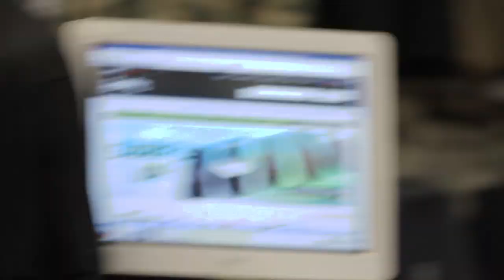Sneaker Head Confessions shows love with the Grape 5s!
Young Nay Zavala is an upcoming photographer who puts in a lot of time, work and effort with Sneaker Head Confessions by doing photography.  So they decided to do a surprise visit and show up at Nays job the day the Grape 5's released with gift to show their appreciation for all of their hard work!